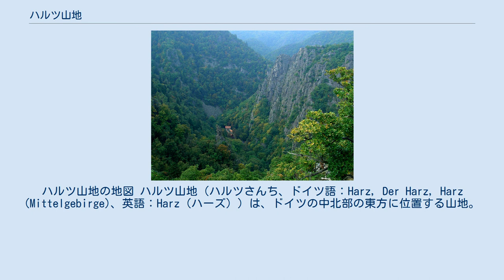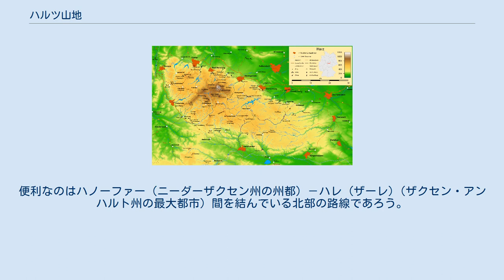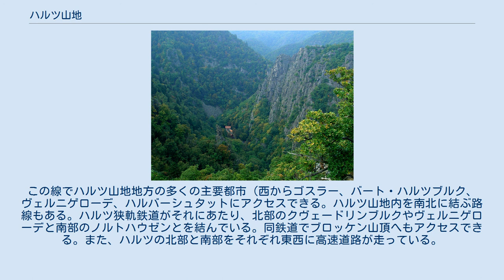ハルツ山地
ザクセン＝アンハルト州の地形
ハルツ山地の地図 ハルツ山地（ハルツさんち、ドイツ語：Harz, Der Harz, Harz (Mittelgebirge)、英語：Harz（ハーズ））は、ドイツの中北部の東方に位置する山地。
 ボーデ渓谷 (en) ハルツ山地にある圏谷の一つ。
 古くから神秘的な山、特に中世では魔女の住む山として認知されてきた。
その後、ゲーテやハイネらがハルツに滞在し、紀行などで記した。
 また、鉱山としても開発され、多くの地下資源が産出された。
 19世紀以降、観光地・保養地として賑わうが、第二次世界大戦後はハルツに東西ドイツの国境が引かれ、分裂した。
1990年の再統一後、所属する州はニーダーザクセン州、ザクセン・アンハルト州、テューリンゲン州と3つに分かれているものの、一体感が回復したハルツは観光地としての存在感を再び示し始めている。
2006年に国立公園に指定された。
山麓には2- 5万人規模の複数の都市が位置しており、山地内には小規模なリゾート都市が多い。
山地面積は2,226km2。
最も標高が高いのはブロッケン山で1,141mである。
 空港や港は無い。
鉄道はドイツ鉄道がハルツの北部と南部をそれぞれ東西に走らせている。
便利なのはハノーファー（ニーダーザクセン州の州都）－ハレ (ザーレ)（ザクセン・アンハルト州の最大都市）間を結んでいる北部の路線であろう。
この線でハルツ山地地方の多くの主要都市（西からゴスラー、バート・ハルツブルク、ヴェルニゲローデ、ハルバーシュタットにアクセスできる。ハルツ山地内を南北に結ぶ路線もある。ハルツ狭軌鉄道がそれにあたり、北部のクヴェードリンブルクやヴェルニゲローデと南部のノルトハウゼンとを結んでいる。同鉄道でブロッケン山頂へもアクセスできる。また、ハルツの北部と南部をそれぞれ東西に高速道路が走っている。